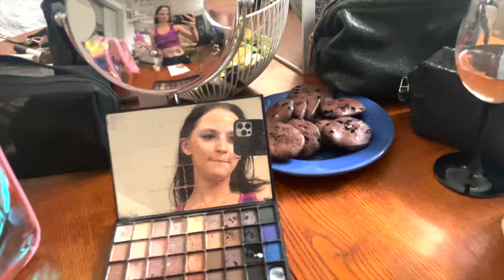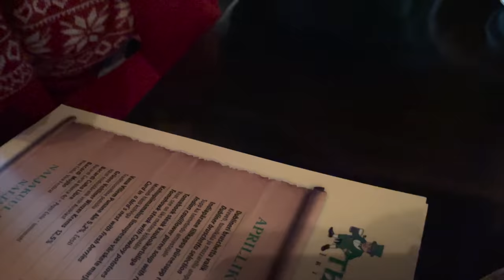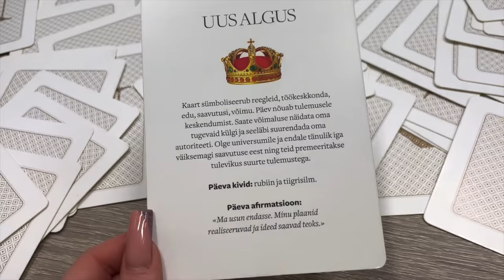Vlog 36 I The League Fight Show-l Beatricega esinemine, Joosepi ja Diana sünna, ämblikud külas jpm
Heihei!

Taaskord saate näha nädalakest minu elus.